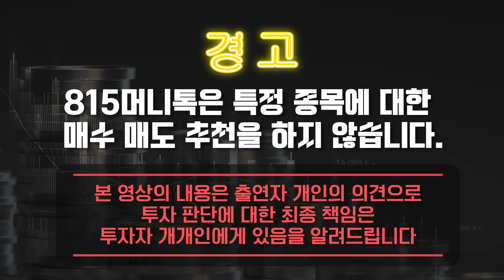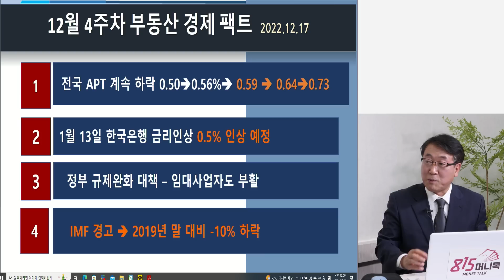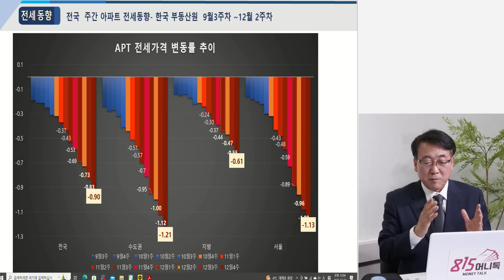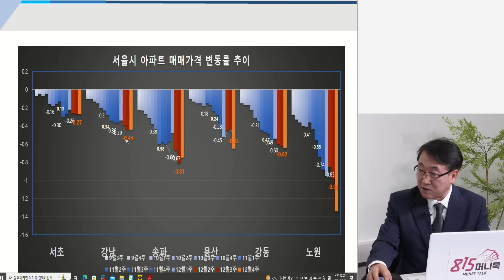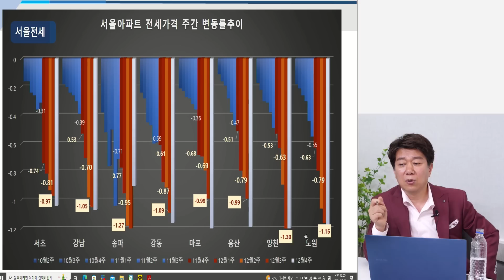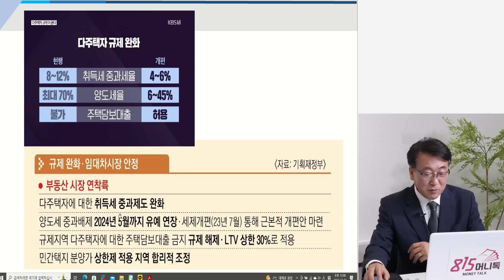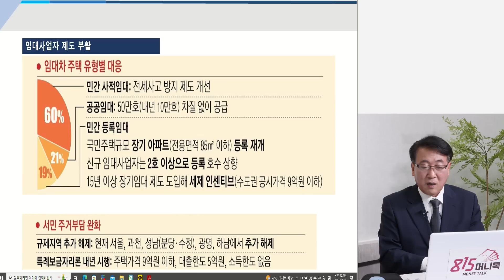12월 21일 부동산 규제 완화, 오히려 매물이 늘고 있다! 다급한 정부, 똑똑해진 국민! / 빌라왕 사건 해결, 왜 못하나? (부동산 하락) 한문도 교수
815머니톡과 함께하는 금융,투자 스터디
815캠퍼스의 22년도 마지막 모집이 시작됩니다.

1.김정수저자의 종목선정 무작정따라하기

2.전업투자자 김영옥과 함께하는 실전투자스터디

0:00 연세대학교 정경대학원 한문도 교수(촬영일시 12월 24일 오전 11시)

0:53 빌라왕 사건, 지금 상황은 어떤가?

5:35 근본적인 쉬운 해결책이 있다고 보는가?

10:19 제 2의 빌라왕 사건이 일어나지 않을 재발방지책은 무엇이 있는가?

15:07 IMF의 코로나 이전 대비 부동산 가격이 10%하락한다고 하는데?

21:09 이번 12.21 대책으로 다주택자들은 움직일까?

부동산대책,부동산전망,전세대출,역전세난